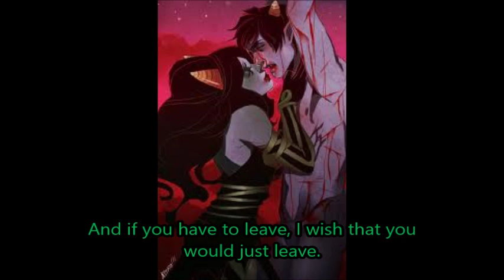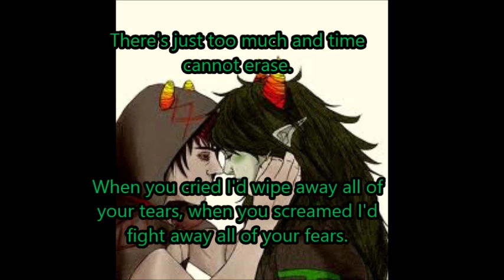My Immortal (Evanescence) Cover Sufferer and Disciple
I sang this myself using audacity. It's okay considering I'm sick, and was sick while recording this, and my voice died just after I finished :P I hope you enjoy. This is meant to be from the disciple's point of view after the Signless was killed, and she finally escaped to the caves. The photos are not mine, and the story and all it's characters belong to Andrew Hussy. The only thing that is mine is my voice, and my arrangement of the pictures. I hope you enjoy. :33